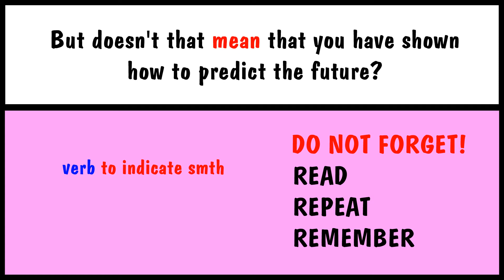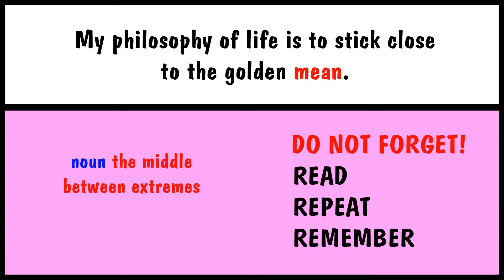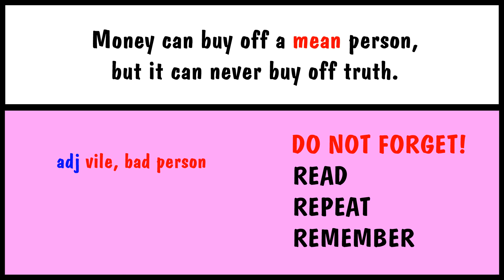4. MEAN = MANY MEANINGS!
MEAN = MANY MEANINGS!